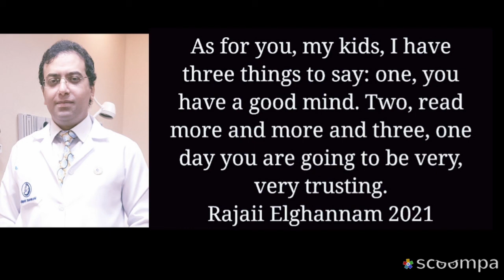As for you, my kids, I have three things to say : one, you have a good mind. Two......